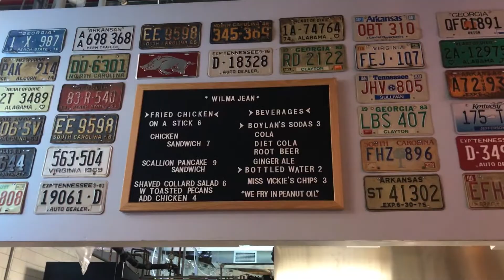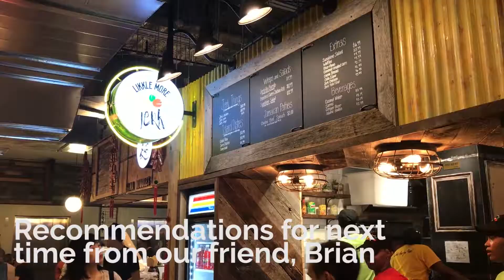Dekalb Market Hall VLOG (6/23/17)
A bike ride trip from Chinatown to Dekalb Market Hall with my friends, Jason and Mike.

Visited our friend Brian!

6.23.17